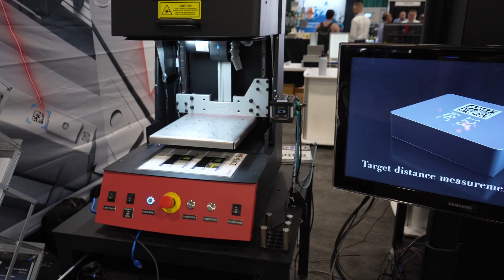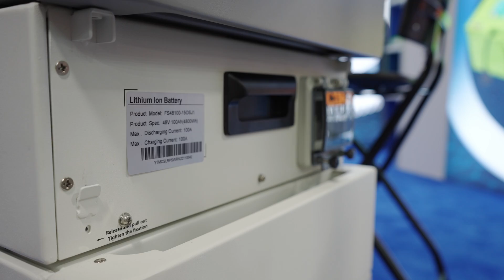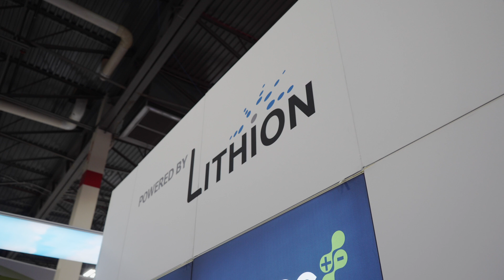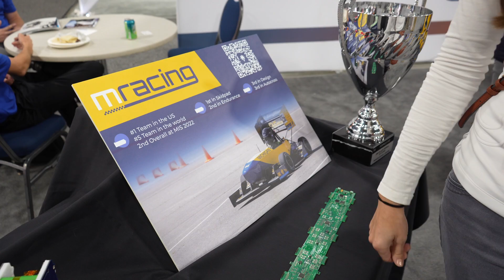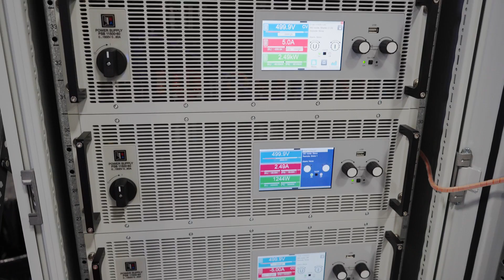Witness the Electrification Goldrush! | 2022 North American Battery Show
Join Miss GoElectric as she explores a seemingly endless array of components, chemistries, and manufacturers at the 2022 North American Battery Show @batteryshow3150 in Novi, Michigan.  She visits countless booths and spends extra time with leadership at the @Our Next Energy (ONE)  and @lithion7007  booths.

Follow Miss GoElectric on social media for daily EV news & more!

Chapters:
00:00 Introduction
01:53 Michigan Lieutenant Governor Garlin Gilchrist
03:17 Dr Steven Kaye at Our Next Energy
10:52 Lithion Sr VP of Sales NA
14:27 M-racing Formula SAE EV
15:37 Conclusion

This segment was filmed September 13th, 2022